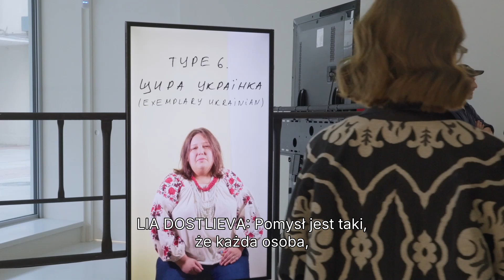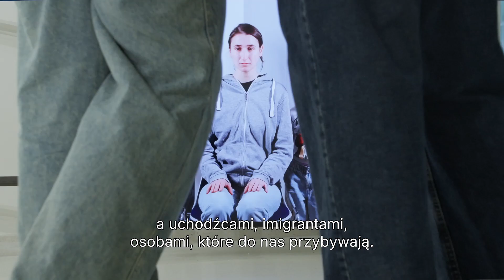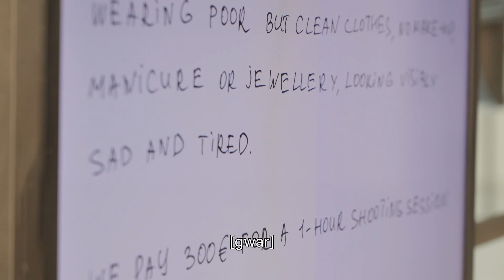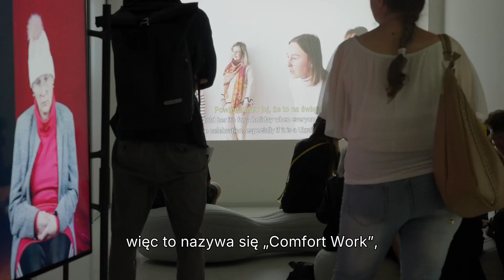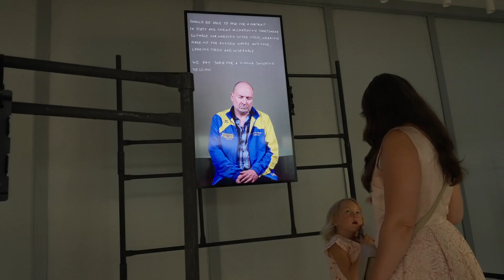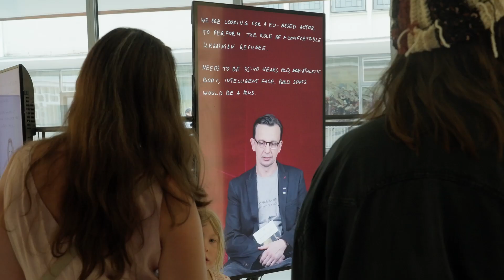Comfort Work | Andrii Dostliev, Lia Dostlieva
Praca "Comfort Work", której autorami są Lia i Andrii Dostliev, jest częścią Pawilonu Ukraińskiego na 60. Biennale w Wenecji w roku 2024. W tym samym czasie pokazywana jest w Poznaniu. Lia Dostlieva jest artystką i autorką tekstów, zajmuje się antropologią kulturową. Obszarem jej badań są trauma i postpamięć. W swoich pracach wykorzystuje medium fotografii, instalacji, rzeźby. Andrii Dostliev jest artystą, kuratorem, badaczem fotografii, interesują go praktyki dekolonizacyjne w Europie Wschodniej, gejowska historia Ukrainy i granice fotografii jako medium. W swoich pracach łączy często fotografię, rysunek, wideo, performans i instalację.

"Comfort Work" to projekt, który w inteligentny i ironiczny sposób kwestionuje i analizuje  sieć stereotypów, warunkujących „odpowiednie” postrzeganie migrantów jako ofiar i beneficjentów ewentualnej pomocy. Zewnętrzny  wizerunek: ubranie, język ciała, mimika,  zapach, stanowią zestaw znaków, które warunkują funkcjonowanie w przestrzeni społecznej i przypisanie do różnych kategorii. To stereotypowe powiązanie z określoną typologią uruchamia odmienne interakcje międzyludzkie. Innymi słowy, jeśli chcemy otrzymać pomoc, musimy wyglądać i zachowywać się tak jak ktoś, kto tej pomocy potrzebuje i na nią zasługuje. Należy więc wiedzieć, jak uruchamiać empatyczne uczucia sympatii i litości.

Praca "Comfort Work" powstała w odpowiedzi na doświadczenia ukraińskich uchodźców, których wielomilionowa rzesza pojawiła się w Europie po inwazji rosyjskiej w roku 2022. Przed pełnoskalową wojną obecność Ukraińców na Zachodzie wiązała się z typowymi rolami i stereotypami migrantów zarobkowych, którzy podobnie jak wcześniej migranci z Polski i innych krajów Europy Wschodniej podejmowali się niżej płatnych i ciężkich prac.  Teraz pokazali się nieznającym od kilkudziesięciu lat wojny społeczeństwom zachodnim jako ofiary militarnego konfliktu, podobnie jak wcześniej uchodźcy z Syrii i Afganistanu. "Comfort Work" siłą rzeczy nawiązuje do medialnych obrazów ofiar wojny, które w swojej plakatowej dosadności stały się ikonami fotografii prasowej. Wielu prasowych fotografów marzy o tym, by znaleźć swoją „idealną ofiarę”, która utoruje im drogę do nagrody World Press Photo. Praca Lii Dostlievy i Andriia Dostlieva   stanowi precyzyjne studium medialnego kategoryzowania ofiar. Artyści odwracają jednak w przewrotny sposób sytuację, obsadzając w roli migrantów profesjonalnych nieukraińskich aktorów, a migrantów w roli reżyserów. Cały ten niezwykle istotny proces możemy zobaczyć na filmie pokazywanym na wystawie. To właśnie procesualność, wytworzona przez artystów dziwaczna sytuacja, niekomfortowa, groteskowa zmiana ról jest najważniejszym aspektem "Comfort Work".  Słowo „comfort” w języku angielskim może być tożsame z polskim terminem „wygoda”, ale przede wszystkim oznacza „pocieszenie”.  W relacji stworzonej przez artystów wydaje się, że to ofiary pocieszają swoich dobroczyńców, przygotowując ich mentalnie do znalezienia się w niewyobrażalnej dla nich kondycji uciekającej przed wojną matki czy zmęczonego do granic możliwości robotnika rolnego. Typologia dziesięciu postaci występujących w projekcie, w formie ruchomego portretu, na dziesięciu odrębnych ekranach, powstała na podstawie wywiadów z ukraińskimi uchodźcami. W tworzeniu tych „ikonicznych” obrazów, podobnie jak w historycznym malarstwie, ważną rolę odgrywają symboliczne rekwizyty. Dziecięca zabawka, złoty koc, zimowa czapka, dres w odwróconych narodowych barwach – mają za zadanie uruchomić pożądane emocje i skojarzenia.

Możemy zadać sobie brutalne pytanie, dlaczego ofiara wojny z Ukrainy jest dla nas bardziej godna współczucia, bardziej „wygodna”, „komfortowa” niż dotknięci takim samym nieszczęściem uchodźcy z Syrii czy Afganistanu? Czy chodzi tylko o odpowiednie kodowanie wizerunku, który lepiej wpisuje się w nasze oczekiwania i stereotypy?

Marek Wasilewski